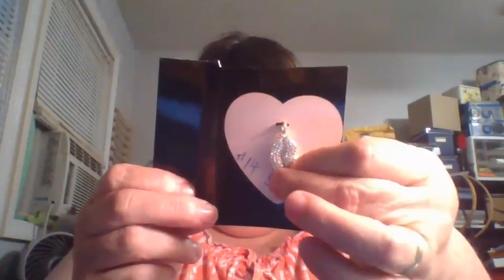Jewelry Haul Veterans Thrift Town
HI all! Thanks for coming to view my latest haul. Watches galore, for sure! I enjoy chatting with you all.
Here is a shout out to all my friends in chat who has YouTube Channels. give them a follow and tell them Cindy sent you!

I love comments. Catch me live to get your own channel a shout-out!